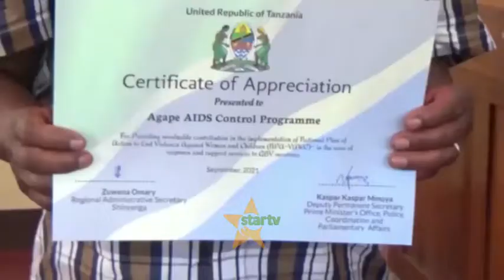UKATILI DHIDI YA WANAWAKE, WATOTO WAKITHIRI SHINYANGA